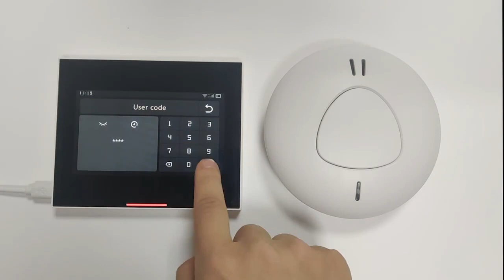H5 Ep.12: Smoke Detector SK030 pairing